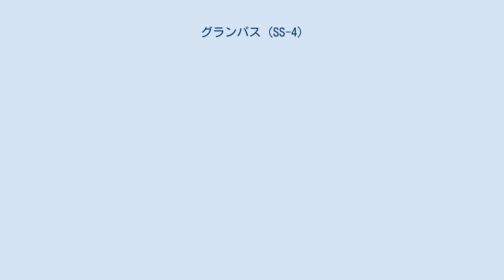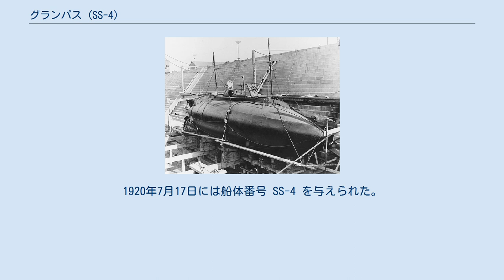グランパス (SS-4)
グランパス (USS Grampus, SS-4) は、アメリカ海軍の潜水艦。
プランジャー級潜水艦の一隻。
艦名はイルカの一種ハナゴンドウに因んで命名された。
 グランパスは1900年12月10日にカリフォルニア州サンフランシスコのユニオン・アイアン・ワークスで起工した。
1902年7月31日に命名、進水し、1903年5月28日にアーサー・マッカーサー3世大尉（後の陸軍元帥ダグラス・マッカーサーの兄）の指揮の下、姉妹艦のパイクと共にメア・アイランド海軍造船所で就役する。
 続く3年半にわたってグランパスはカリフォルニア州サンフランシスコを拠点として、主に訓練と実験研究に従事した。
1906年4月18日にグランパスの乗員は、サンフランシスコ地震の被災者救援に参加した。
グランパスは1906年11月28日にメア・アイランドで退役し、1908年6月13日に再就役するまで不活性化され保管された。
1910年1月に太平洋水雷艦隊、第1潜水分艦隊に配属され、1911年3月には太平洋艦隊に配属される。
グランパスはカリフォルニアの沿岸で活動し、1912年6月28日に太平洋予備役艦隊入りした。
現役任務終盤の1911年11月17日にグランパスは A-3 と改名された。
 A-3 は1915年までピュージェット・サウンド海軍工廠で不活性化のまま保管された。
1915年2月16日に給炭艦ヘクター (USS Hector, AC-7) に姉妹艦の A-5 (USS A-5) と共に搭載されフィリピンに運搬される。
ヘクターは1915年3月26日にオロンガポに到着し、A-3 は4月10日に進水した。
 1週間後の4月17日にオロンガポで再就役した A-3 は、アジア水雷艦隊、第1潜水分艦隊に配属される。
A-3 は部隊と共に同地で活動し、1921年7月25日にカヴィテで退役した。
第一次世界大戦中に A-3 はマニラ湾入口の海域を偵察した。
1920年7月17日には船体番号 SS-4 を与えられた。
 A-3 はアジア艦隊によって標的艦に使用され、1922年1月16日に除籍された。